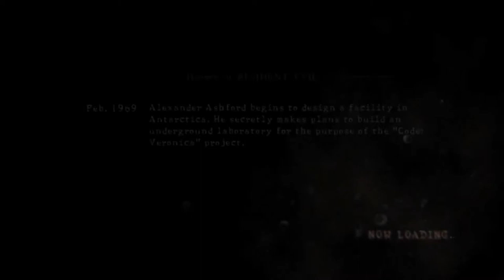Mr. B Lets Go! Resident Evil 5 Part 1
Mr. B and Lets Go Gunpla are beginning a journey through unnamed African country to save the world from the latest virus created by terrorists. Also we're probably gonna punch a boulder!